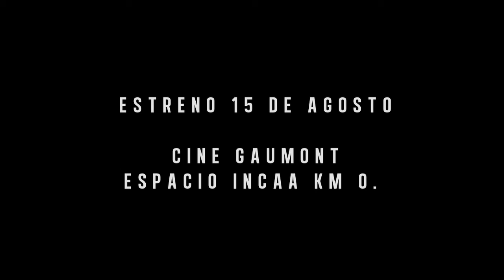a la cantábrica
SINOPSIS
En un barrio de Buenos Aires, a fines de los noventa, cuatro amigos de doce años atraviesan el difícil paso a la adolescencia. Lola se siente oprimida por sus clases ortodoxas de ballet. Choco debe empezar a cuidar a su abuela enferma, con quien vive. Lija comienza a manifestar sus primeras inquietudes sexuales y Zota se siente atraído por una actriz no vidente mayor que él. En La Cantábrica, una fábrica recientemente abandonada, deberán enfrentarse a una situación límite que los desestabilizará como grupo y transformará sus vidas.

A La Cantábrica ganó el concurso INCAA de rodaje terminado, participó del Bal, BAFICI y del Berlinale Studio Campus en Alemania. A La Cantábrica se estrenó en el  2012 Festival de Rotterdam, Holanda, e integró la programación del festival de cine de Taipei, Montevideo, Mar del Plata, South Texas y el festival de La Habana en el mismo año.

FICHA TECNICA
y ARTISTICA
2012, 78 minutos

Guión, Dirección y Producción: Ezequiel Erriquez
Producción: Vanina Schwemer, Guadalupe Gómez Mardaras, Ivan Granovsky y Federico Pintos
Arte y Vestuario: Vanina Schwemer
Asistente: Fernanda Asti
Fotografía: Juan Ignacio Garay
Cámara: Martín Figueredo
Asistente de Dirección: Constanza Rezzio
Gaffer y Sonido: Gustavo Criscola
Sonido: Natalia Sandoval
Montajista: Ezequiel Galli
Elenco: Camila Zorzoli, Valentín Delega, Juan Cruz Lemos, Matías Baez y Beba Piovano.